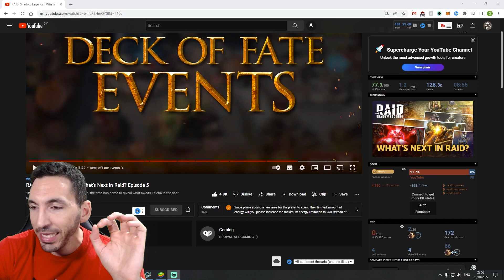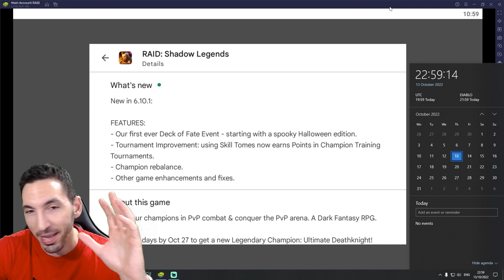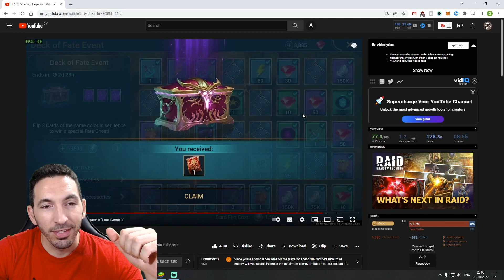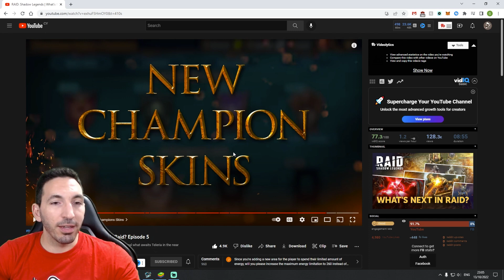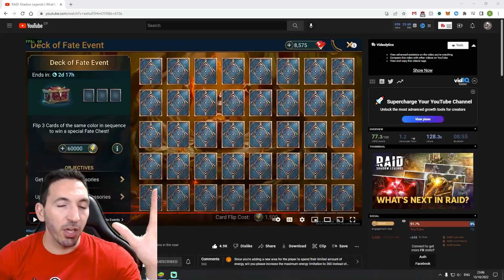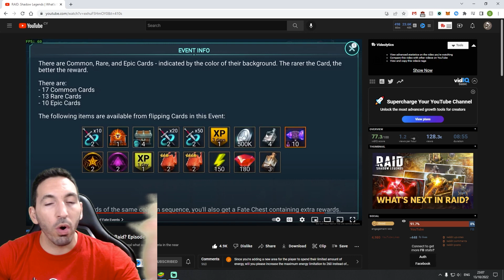NEW EVENT CONFIRMED THIS MONTH! | RAID SHADOW LEGENDS